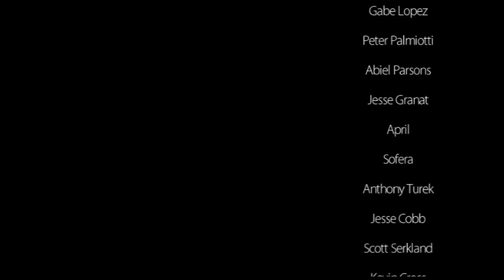Artcast #389 Homemade Gesso Annoys Me!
Artcast #389

Hi all, today I'm  working on a fantasy painting for a book cover. I talk about my dislike of homemade gesso and the videos youtube's algorithm serves up in my sidebar.

Erik Rumbaugh
Chris Hack
Darren Close
Augusto Fiorella
Yann Guyt
Ann Morland
Kevin Jackson
Joon Chang
Amanda Sammons
Jessica Rudinsky
Joel Peden
Sri
Simion Korbra
Rick Melton
Gabe Lopez
Peter Palmiotti
Abiel Parsons
Jesse Granat
April
Sofera
Anthony Turek
Jesse Cobb
Scott Serkland
Kevin Cross
Kevin Rayski
Nathan Seabolt
Cory Sprague
Brad Utterstrom
Chris Mason
Monte Solsvig
Jeremiah Lambert
Jonathan Myers
Brandon Kenney
Ambro
Mike Fleming jr
Josh Chilcote
Unmask Art
Jerry Banfield
Carlos NCT